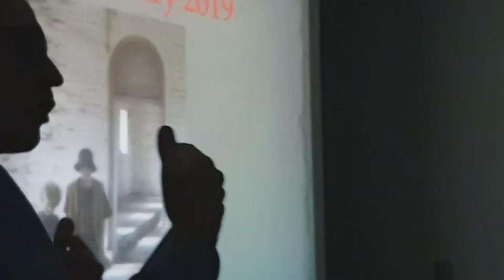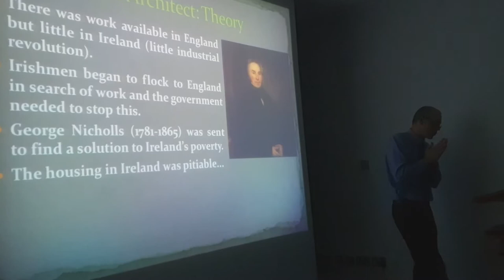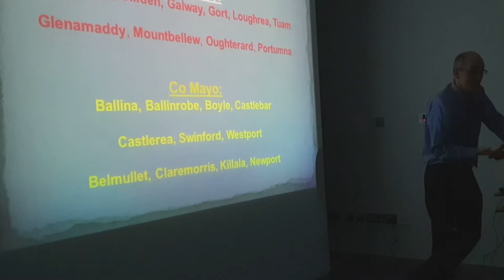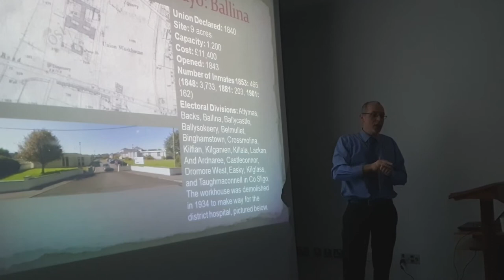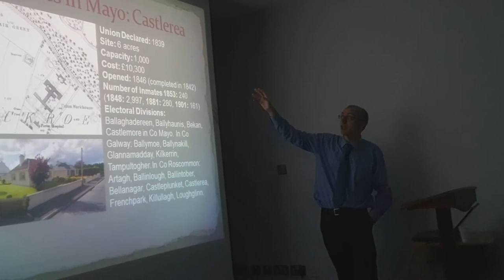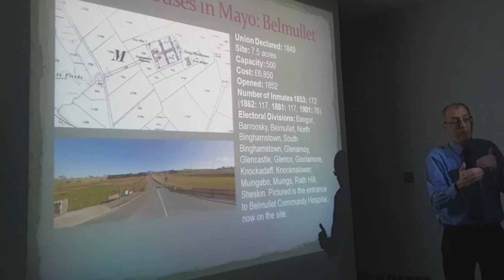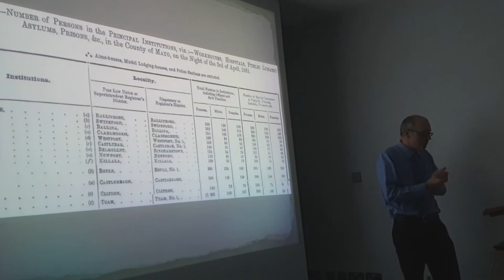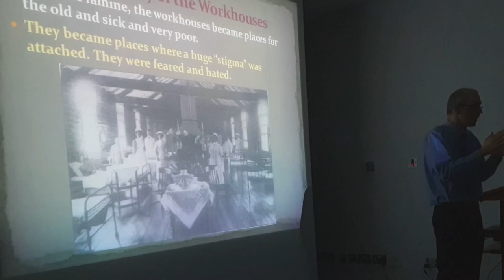Steve Dolan: The Workhouses Of Mayo. 09.02.2019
Steve Dolan of Portumna talks about workhouses in general and those of Mayo in particula at the Workhouses Of Mayo seminar organised by the Mayo Genealogy Group held in The Museum Of Country Life, Castlebar Co. Mayo, Ireland. 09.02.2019